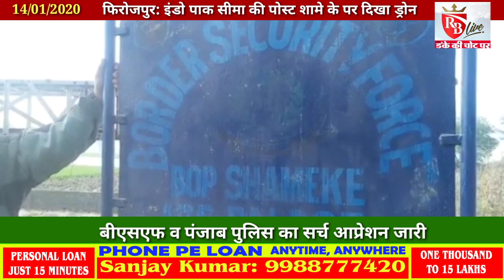Firozpur: भारत पाकिस्तान सीमा पर दिखा ड्रोन, BSF व पंजाब पुलिस का आपरेशन जारी 14-01-2020